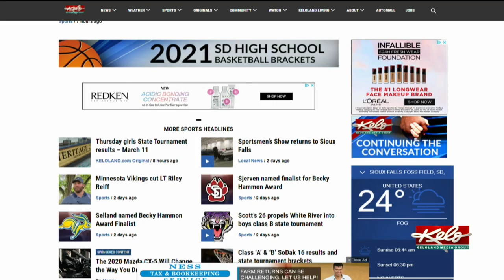Flashback Friday: State high school basketball tournament class system debate of 1986